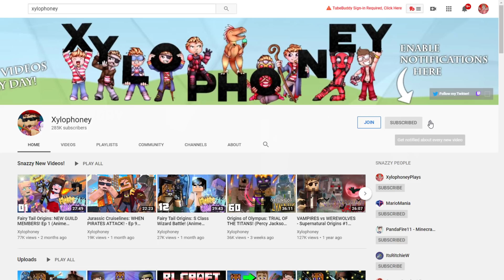Fairy Tail Origins: A HUNDRED OLIVERS! (Magic Minecraft Roleplay SMP)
Fairy Tail Origins: A HUNDRED OLIVERS! (Magic Minecraft Roleplay SMP) S4E40

» Snapchat ➜ XyloSnaps